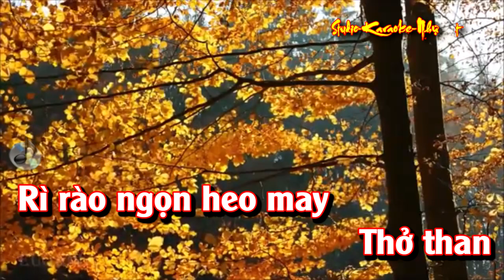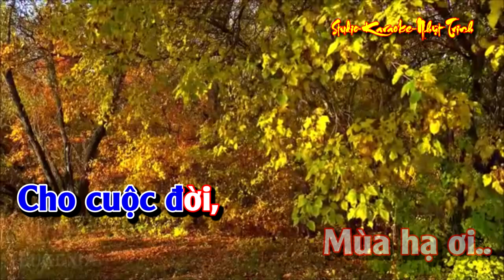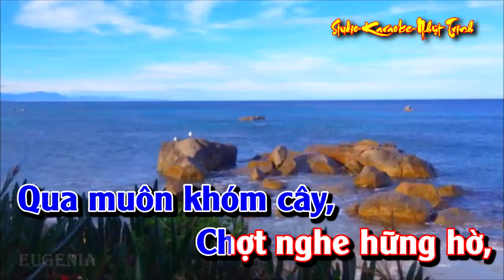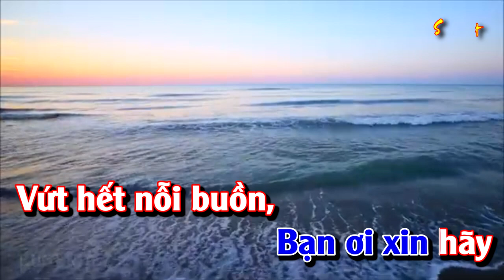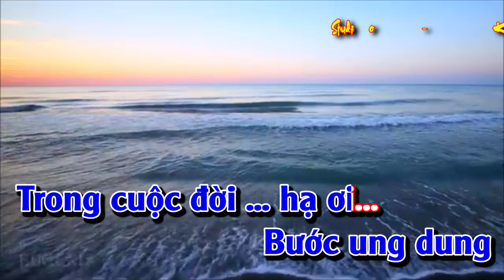Vào Hạ TONE NAM KARAOKE